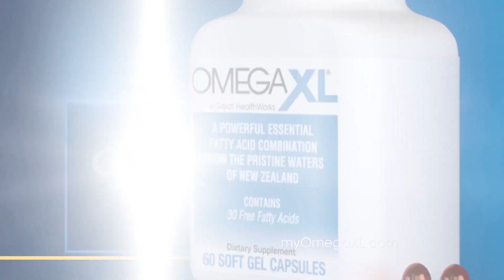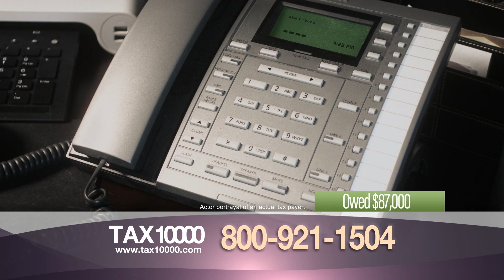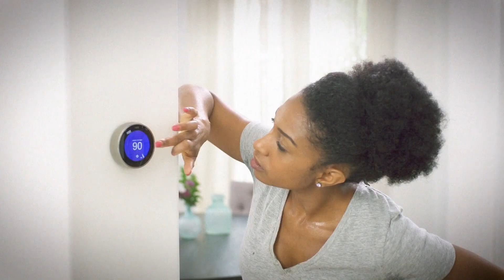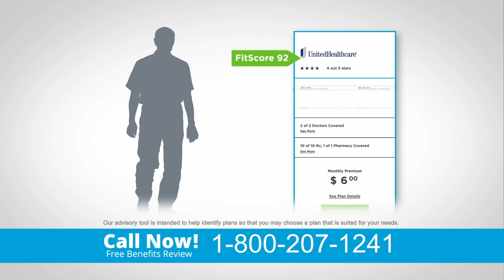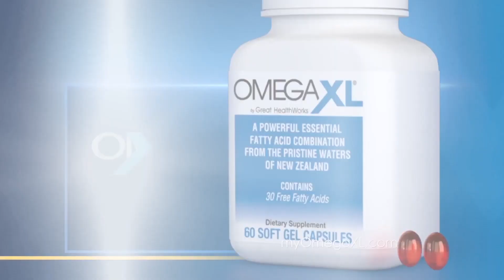CW - Presented by West Coast Pro Wrestling - Airdate June 20, 2020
Hosted by "Bimbo Jimbo" James Kincaid, this program airs Saturdays at 1:30AM on ABC7 in the Bay Area.